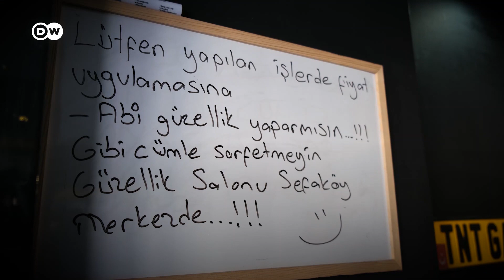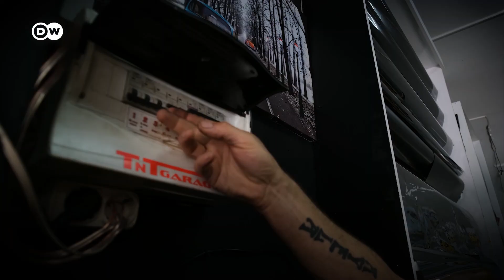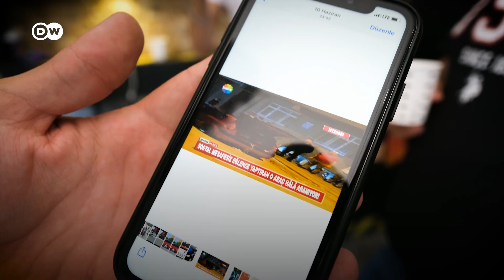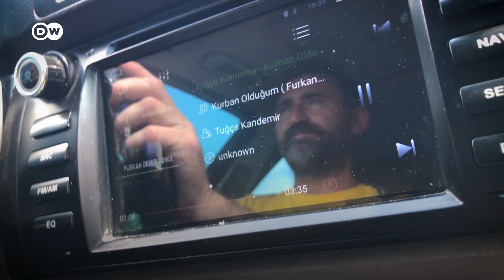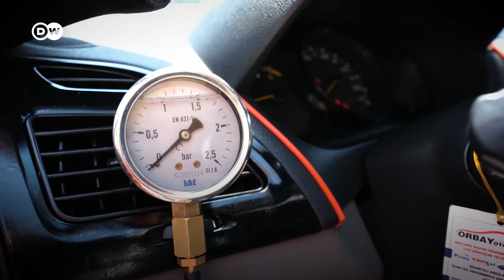Modifiye araç tutkusu | "Bütün gözlerin sana çevrilmesi paha biçilemez" - DW Türkçe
Askerlik için geldiği İstanbul'a yerleşen Kenan Sağdıç 15 yıldır Küçükçekmece'de arabaları modifiye ediyor. Çocukken çırak olarak başladığı tamircilerden çıkıp kendi işini kuran Sağdıç'ın atölyesi, şimdilerde yüzlerce modifiye tutkununun birleşme noktası. Alanında bir çok ödüle de sahip olan tasarım ustası yaptığı arabaların hobi değil bir yaşam tarzı olduğunu söylüyor. Sağdıç ve arkadaşları arabalarının onlar için ne ifade ettiğini anlattı.

Tehlikesine rağmen trafikte de bazen aksiyon dolu sürüşler gerçekleştiren modifiye meraklıları amaçlarının dikkat çekmek olduğunu saklamıyor.